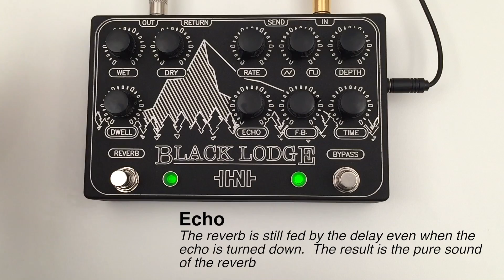Homenoise Effects - Black Lodge v1.1 - Reverb Delay - Part 1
Here's a truly unique pedal from Homenoise Effects (Belgium).  It's a reverb and delay pedal but the cool thing is that the reverb is fed by the delay signal and not the clean signal.  It's also got an effects loop, which is awesome.  It's unlike anything I've ever heard from an effect pedal.  Check it out!

It's capable of some really beautiful soundscape type sounds as well as some weirdness with the modulation :)

I'm super excited to have this pedal.  I've been playing it for about a week and decided to make a video of it.  Hopefully this will look better than my last two.  I got better lighting and learn a little about Final Cut Pro.  I'm pretty sure this is the only youtube video showcasing this pedal.

This is Part 1 of 2.  The second video will only deal with the effects loops.

***This is a NOT sponsored video and I received no compensation***